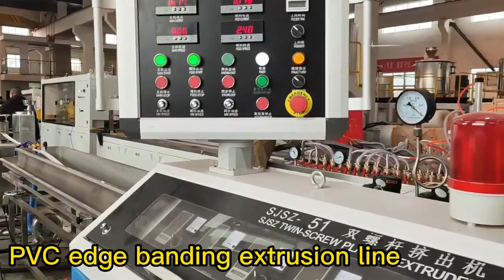UPVC edge banding tape making machine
PVC UPVC edge banding tape machine
single cavity or dual cavity die head design
single screw extruder for PVC granule material
twin screw extruder for PVC powder material
off-line printing line for different pattern design